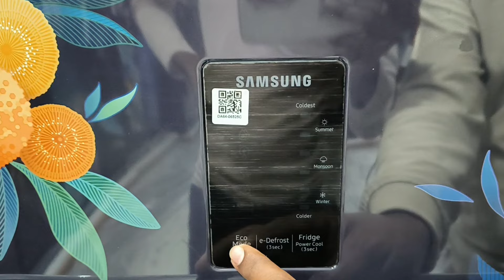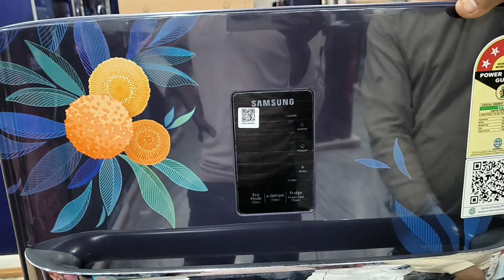SAMSUNG🔥 2024 🔥DIGI-TOUCH COOL 5IN1 REFRIGERATOR REVIEW AND UNBOXING//fridge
Hello everyone app sabhi ka अपने youtube channel TECH REVIEW  (my name DURGESH KUMAR ) me  Welcome hai 🙏

*purchase link -👇👇👇👇👇👇📩

REFRIGERATOR PURCHASE LINKS-👇
1.samsung new 2024 4 star refrigerator purchase 🔗

6.samsung best 215 liters 2024 refrigerator purchase

9. refrigerator 2024 best purchase links in India

10.samsung best DIGI-TOUCH COOL 5IN1 REFRIGERATOR purchase

; About this VIDEO:-👇
- आज मैं आप सभी को samsung,lg , whirlpool , godrej, Haier ka refrigerator best NEW MODEL 5 star ⭐  के बारे में बताने वाले हैं तो VIDEO पर अंत तक बने रहे और mere channel ko subscribe kar le please 🙏

borisBYTng

14.philips sound system videos link,-

samsung digi touch refrigerator,
digi touch refrigerator,
samsung 5in1 digi touch refrigerator,
5in1 digi touch refrigerator video,
new samsung refrigerator,
samsung digi-touch fridge video,
samsung digi touch refrigerator video,
features of new digi touch refrigerator,
latest samsung refrigerator,
2024 digital refrigerator,
Best fridge,
5 in 1 refrigerator,